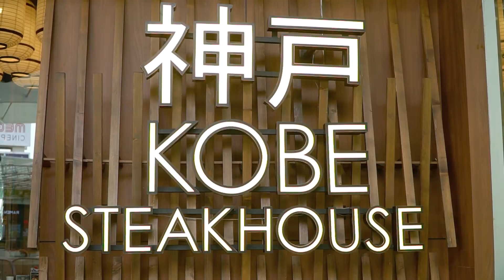Kobe Steakhouse since 1978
ร้านสเต็กสไตล์เทปันยากิ ที่เปิดมากว่า 40 ปี กับวิธีการปรุงสเต็กบนกระทะเหล็กแผ่นใหญ่ ที่จะให้ความร้อนฉ่า และความหอมของเนื้อย่างมากขึ้น พร้อมเสิร์ฟแบบหั่นเป็นชิ้น ตามแบบฉบับของเทปันยากิ เนื้อนุ่ม หอม ฉ่ำ อร่อยมาก ต้องมาลองให้ได้
Fb : Kobe Steakhouse since 1978